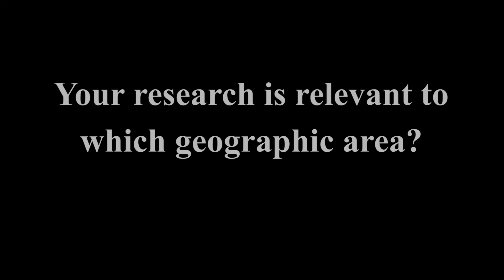RMRS Research Wildlife Biologist John Squires Profile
Meet Rocky Mountain Research Station Research Wildlife Biologist John Squires and learn how he became interested in his field of research. John's research is part of the RMRS Wildlife and Terrestrial Ecosystems Science Program.